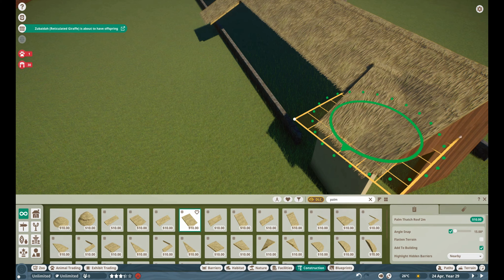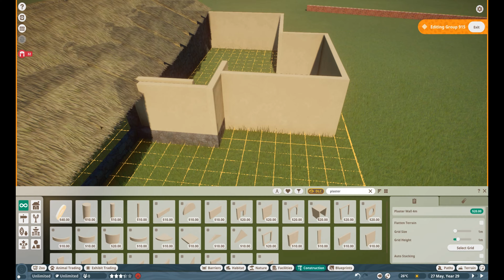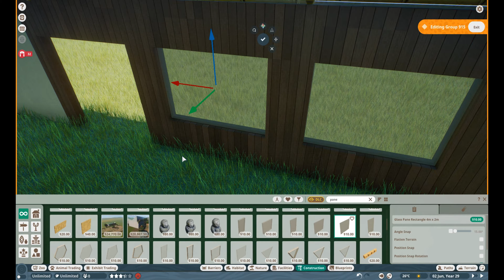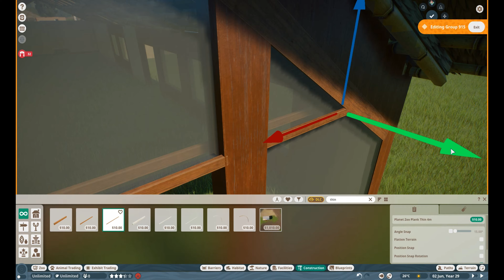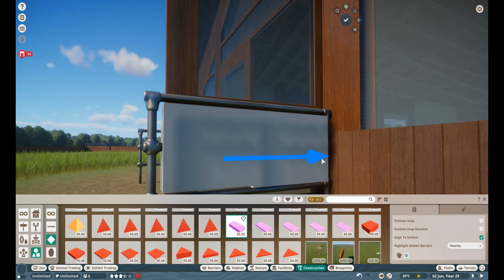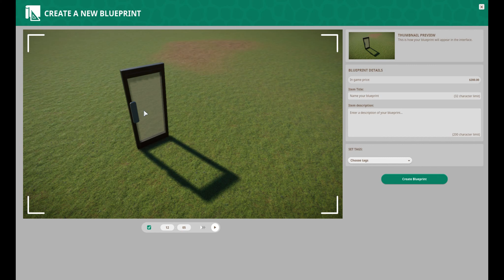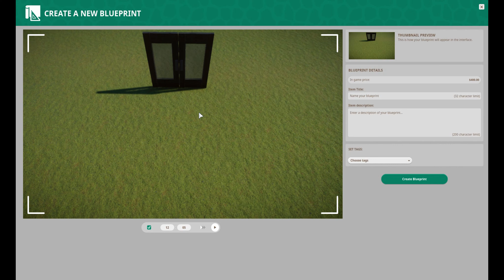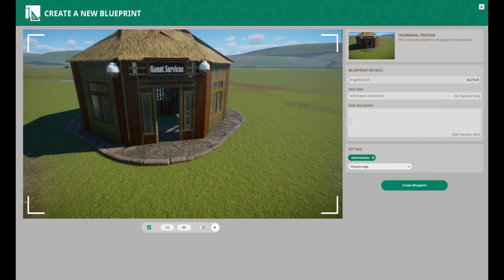Planet Zoo Chester Zoo - Bembe Build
This the build video for my Bemebe Cafe. This video contains the Warthog house created by 'This Game Where', check out their Chester Zoo build here: